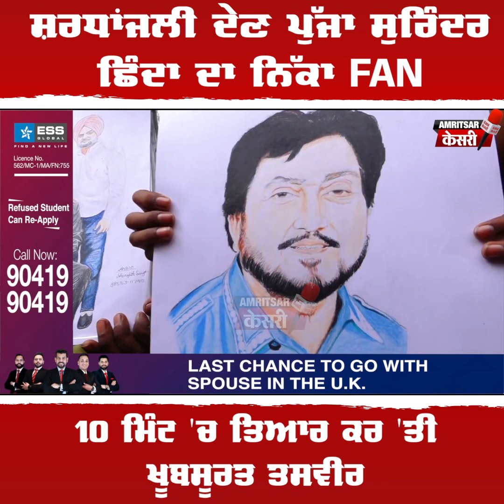Surinder Shinda ਨੂੰ ਸ਼ਰਧਾਂਜਲੀ ਦੇਣ ਪਹੁੰਚਿਆ ਨਿੱਕਾ FAN,10 ਮਿੰਟ 'ਚ ਤਿਆਰ ਕਰਤੀ ਖੂਬਸੂਰਤ ਤਸਵੀਰ